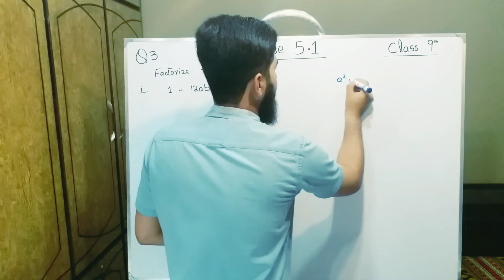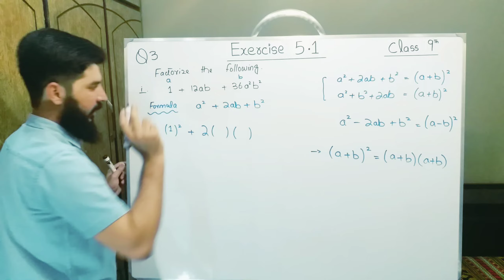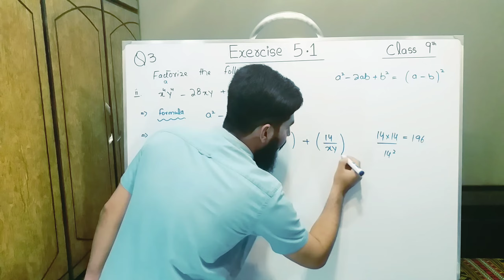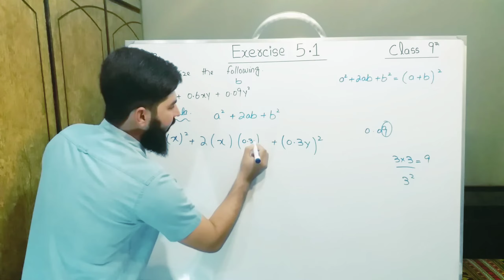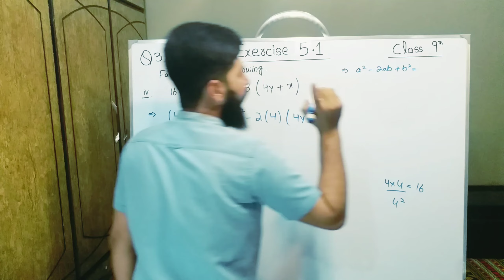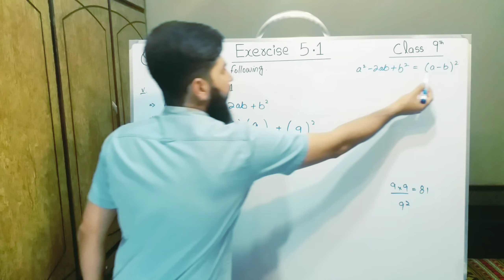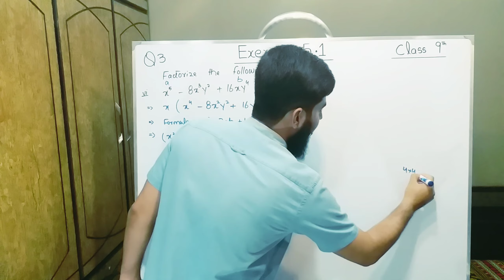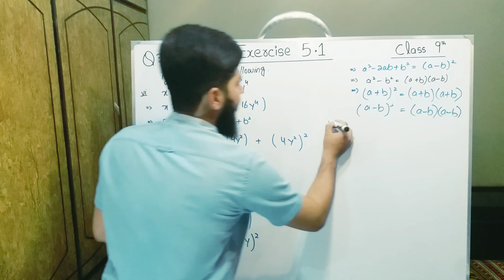9th class Math Exercise 5.1 Question 3 Balochistan Board | FREE EDUCATION | Muhammad Hilal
This video is  consist of  Exercise  5.1  Question  3  . This  Chapter factorization   belongs to 9th Class Mathematics , Balochistan Board book , Punjab Board book , Sindh board book , kpk board book . You will learn about all things of this chapter by Muhammad Hilal through this video. Follow our channel for complete course

FREE EDUCATION
free education